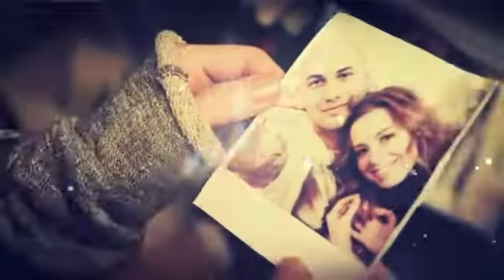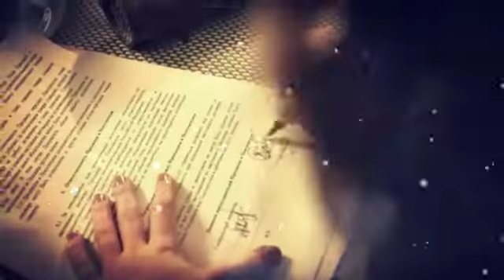Моя любов песни